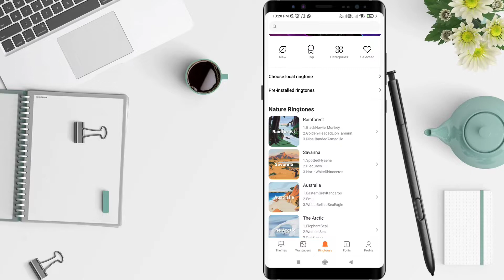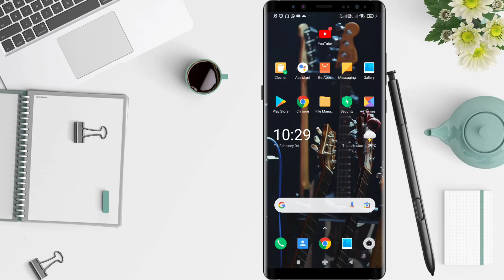How To Change Snapchat Notification Sounds on Android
Hello guys, in this video I'll show you how to change snapchat notification sound on android.

The notification sound in each application can usually be changed, including in the snapchat application.

Well, for those of you who are bored with the Snapchat notification sound on Android, you can change it with just a few steps. Please watch this video to see how to change notifications in the snapchat application on android.